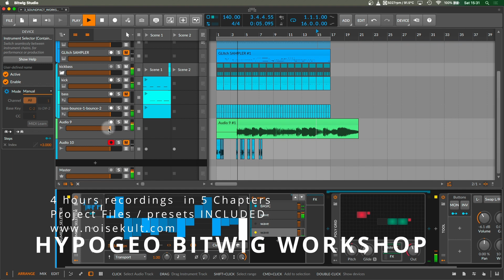[HOW TO DARK-PROG in BITWIG] WORKSHOP by HYPOGEO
Screen Recordings of 4 hours of intensive HypoGeo workshop on how to create the singular elements of a Dark-Prog tune using Bitwig and its incredibly powerful sound-design and creative tools.

PROJECT FILES AND PRESETS CREATED ARE INCLUDED IN THE DOWNLOAD

Recorded in Toulouse (France) on 9th April 2022 at SoundFact.

CHAPTER 1 : INTRODUCTION (11 minutes)

Walkthrough Bitwig UI
Settings
CHAPTER 2 : KICK AND BASS (1 hr 14 minutes)

Kick synthesis from Scratch in Polygrid (Bitwig’s modular synth environment)
Bass synthesis from Scratch in Polygrid (Bitwig’s modular synth environment)
Phase alignment
Bass layering
Grouping
Processing
CHAPTER 3 : SOUND DESIGN (51 minutes)

Sound-design with Bitwig SAMPLER
Build a Glitch-machine with MODULATORS
Bitwig audio clip/events explained
Create your OWN FX-Chains
CHAPTER 4 : FM SYNTH (29 minutes)

Build a psychedelic FM synth from scratch in Polygrid (Bitwig’s modular synth environment)
Instrument selector madness with MODULATORS
Bounce and Arrangement
CHAPTER 5: PERCUSSION AND ARRANGEMENT  (1 hr 12 minutes)

XO from XLN audio percussion pattern creation
Percussion bounce and arrangement
Track arrangement
Breaks with SAMPLER